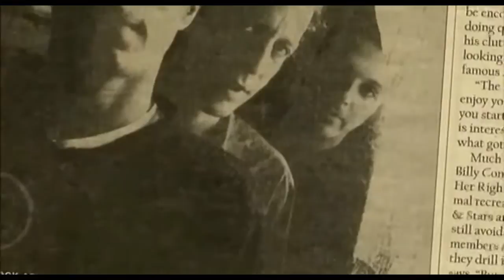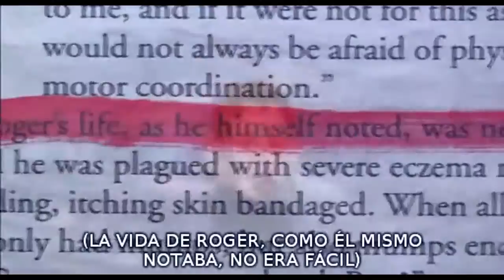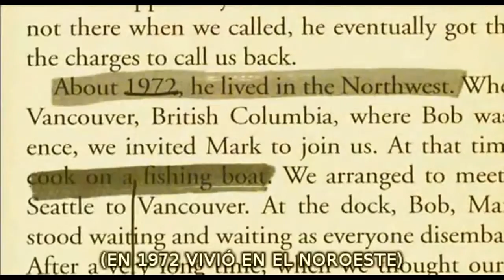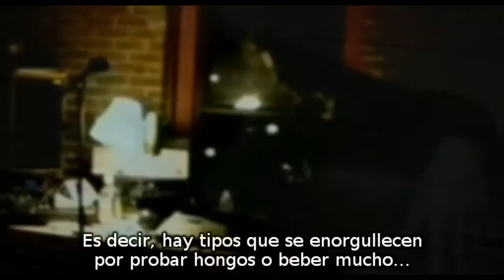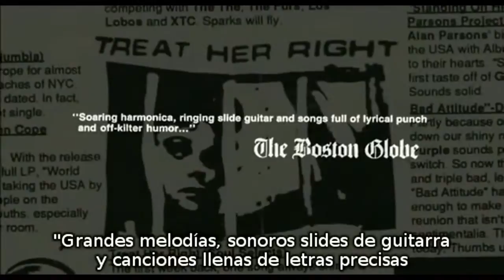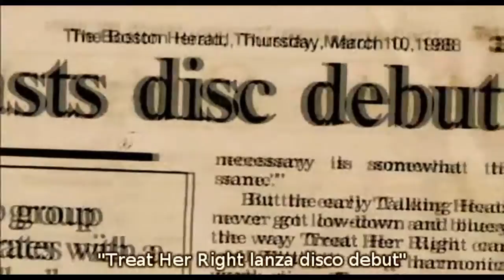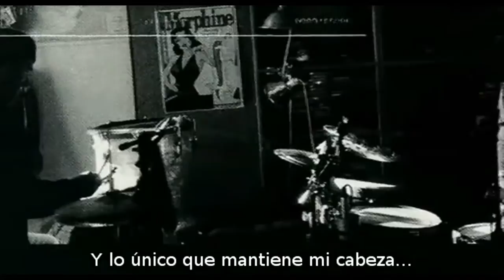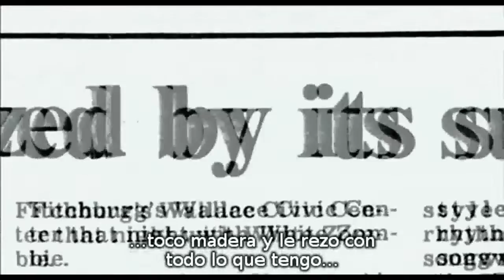Cure for Pain: The Mark Sandman Story #1 Sub Español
Cure for Pain: The Mark Sandman Story

La voz y un regusto por los sonidos y letras oscuras, fueron convirtiéndose en su marca registrada. Como también lo fueron la falta de divismo, el fácil acceso a sus integrantes durante las giras, y las giras mismas, con fechas en lugares pequeños de ciudades de todo el mundo o en festivales de verano de poca monta, como el de Pallestrina.La banda había empezado sus actuaciones a principios de esta década, tocando en fiestas y bares en los alrededores de Boston y Cambridge, donde habían cosechado un considerable volumen de admiradores. También los tenían en la Argentina, donde se presentaron por única vez en junio del 97, con tres memorables shows en Dr. Jekyll, un pub del barrio de Belgrano.En el marco de esa visita, Mark Sandman había hablado con Clarín sobre la particularidad y factibilidad de hacer rock sin guitarras. Decía entonces que fue una suerte para ellos haberse iniciado como banda en Boston: Es una ciudad muy experimental. Hay muchos clubes donde tocar. Todos están atentos a los sonidos nuevos. Pero -reconocía- cuando subíamos al escenario todos buscaban la guitarra. Y explicaba por qué elegían espacios pequeños para tocar: Preferimos los lugares chicos. Por otra parte, no somos famosos. Famosos son Michael Jackson y Madonna. Los estadios son para ellos. Lo nuestro es sonar mejor en vivo que en estudio; conocer países, personas.Decía Sandman, en perfecto castellano que había aprendido, contaba, en México y en Perú, donde se enamoró de una brasileña con la que vivió una temporada en Río de Janeiro: Mi apellido (literalmente, hombre de arena) es como los castillos que hacen los niños en las playas. Siento que vivo de imágenes que se construyen y destruyen en un solo día. Como la palabra morphine, tengo algo de ensueño.